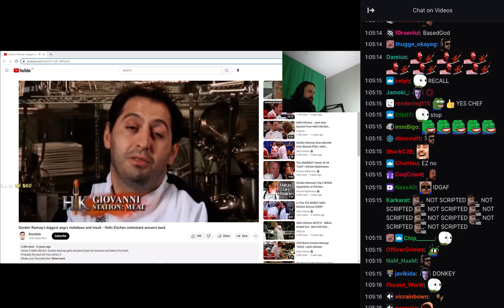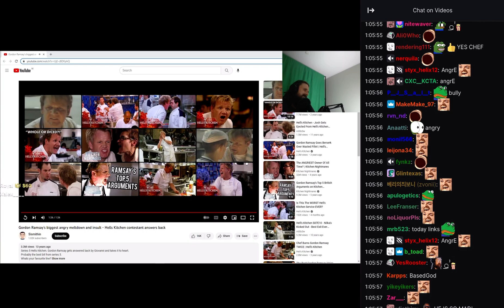Forsen reacts to Gordon Ramsay’s biggest meltdown and insult -Hell’s Kitchen contestant answers back